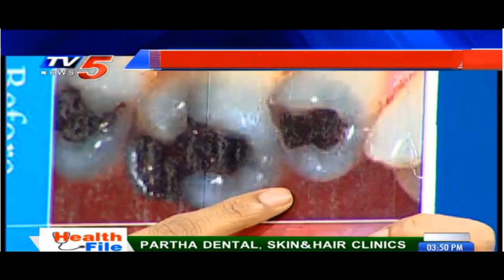Suggestions For Dental, Hair And Skin Problems II Partha Clinics II